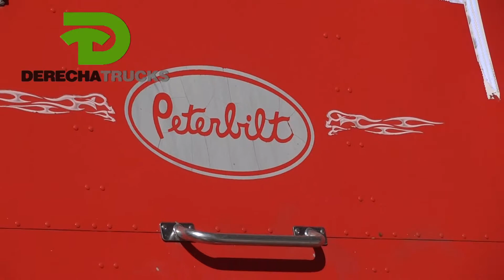Tractocamion Peterbilt 379 2007 Rojo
-- ESPECIFICACIONES:

TRACTOCAMION MARCA PETERBILT
MODELO 379
AÑO 2007
MOTOR CUMMINS ISX
TRANSMISION 18 VELOCIDADES
DIFERENCIAL 46,000 LIBRAS
SE ENTREGA DETALLADO Y CON LLANTAS NUEVAS
VALOR: $695,000

Mejoramos presupuestos, contamos con sistema de pagos a meses sin intereses(VISA, American Express y Master Card) y Sistema de apartado.

¿No es lo que querías? ¿No encuentras lo que querías? NOSOTROS TE LO ENCONTRAMOS!!!

Ubicados en Hermosillo, Sonora, Mexico contamos con mas de 20 años de experiencia en el ramo de compra y venta de todo tipo de tractocamiones y remolques. Hemos ido evolucionando para ofrecerle a nuestros clientes el mejor servicio y precio en el mercado a nivel nacional. Es nuestro deseo que cada negociación que tengamos con usted sea una grata experiencia y sea de su entera satisfacción.

Periferico Sur No. 22 Esquina Paseo las Lomas Colonia Las Lomas C.P. 83293 Hermosillo, Sonora Mexico

DUDAS?